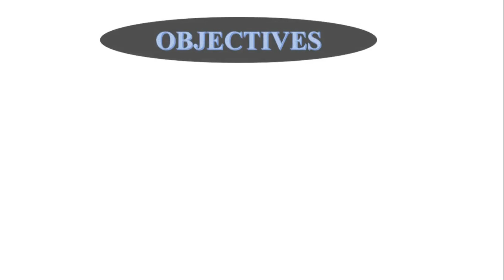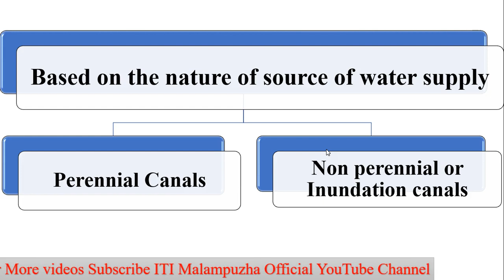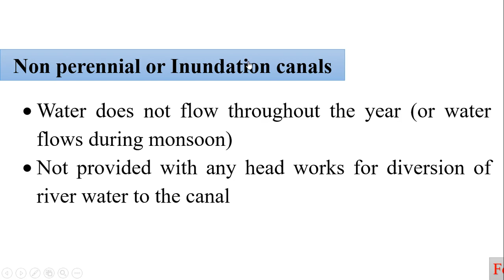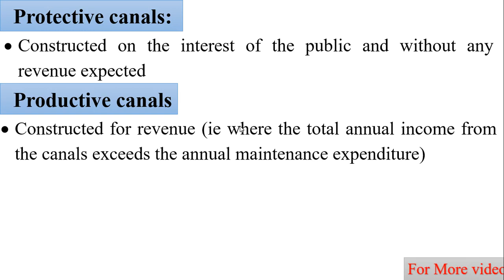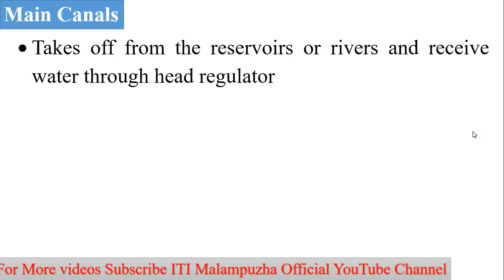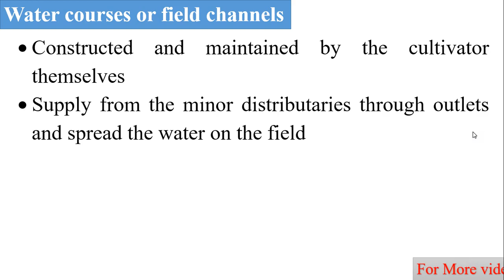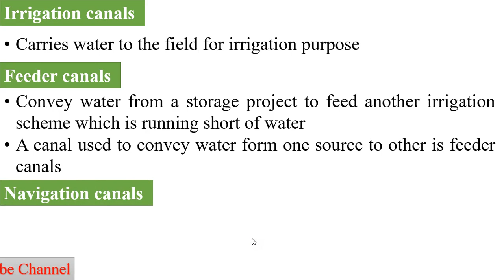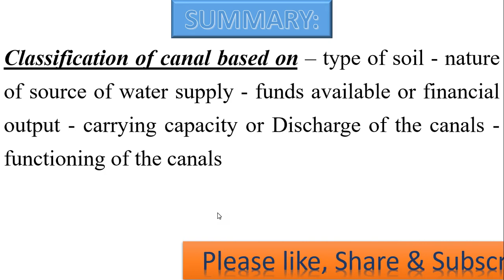Classification of Canal | Irrigation | Lesson 12 | Draughtsman Civil | Semester 4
Classification of canal based on – type of soil - nature of source of water supply - funds available or financial output - carrying capacity or Discharge of the canals - functioning of the canals